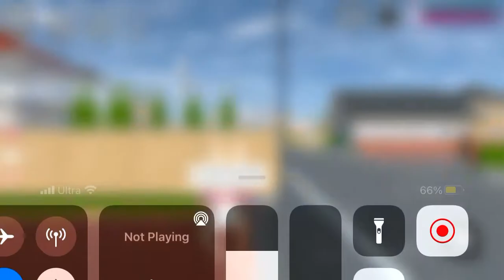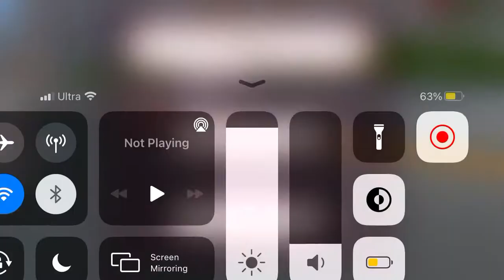Gabbie Hanna I Guess